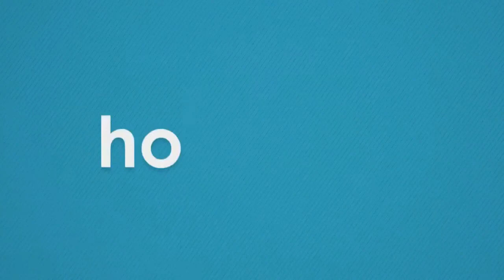HOT! AGNEZ MO CIUMAN SAMA CHRIS BROWN